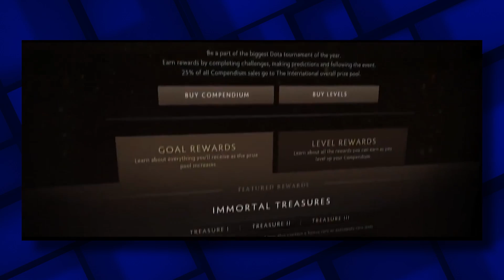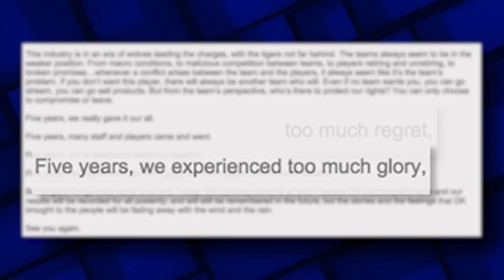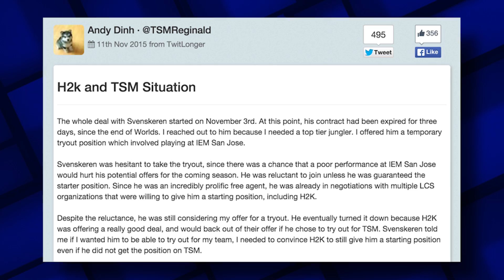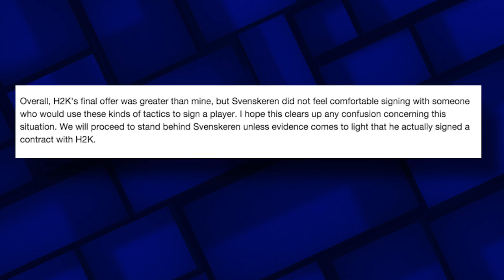GG Well Played - Dreamhack Gets Bought Out, OMG Disbands, & eSports News (S01E28)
This week, Hingers gets the scoop on Dreamhack, a Chinese esports team disbands, and Hingers also, apparently, loses his ability to say words towards the end.